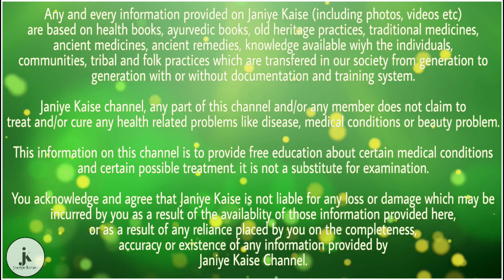मोमोज खाने वाले जरूर जान लें यह खबर, वरना जीवन भर पछतावा होगा | health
१.कब्ज

आज के वर्तमान समय में पेट से जुड़ी समस्या काफी ज्यादा है, क्योंकि आज के इस वर्तमान समय में गलत खानपान और गलत आदतों की वजह से पेट में समस्याएं उत्पन्न होती है, लेकिन यह समस्याएं तब और अधिक बढ़ती है जब आप बर्गर, पिज़्ज़ा, मोमोच आदि का सेवन करते हैं, क्योंकि पिज़्ज़ा मोमोज आदि मैदे से बनते हैं और मैदा पचाने में काफी ज्यादा एनर्जी वेस्ट होती है, इसीलिए यह जल्दी से पच नहीं पाता जिसकी वजह से पेट से संबंधित कई प्रकार की समस्याएं उत्पन्न हो जाती है|

२.हड्डियां

मोमोज खाने से हड्डियां काफी ज्यादा कमजोर होती है, क्योंकि मोमोज मैदे से बना है और मैदे में प्रोटीन बहुत कम मात्रा में मौजूद होता है, जो इसमें प्रोटीन मौजूद होता है वह भी बनाते समय गायब हो जाता है, इसलिए मोमोज के अंदर कोई भी तत्व मौजूद नहीं होता, इसलिए इसे खाने से सिर्फ और सिर्फ पेट भरता है, ना कि यह शरीर में जाकर एनर्जी प्रदान करता है, इसे पचाने के लिए पेट को एनर्जी लगानी पड़ती है और वह एनर्जी हमारे शरीर में मौजूद नहीं होती है